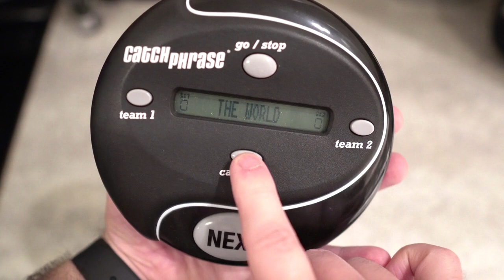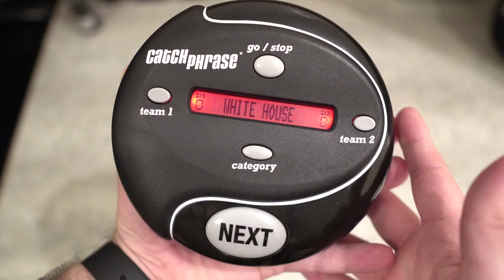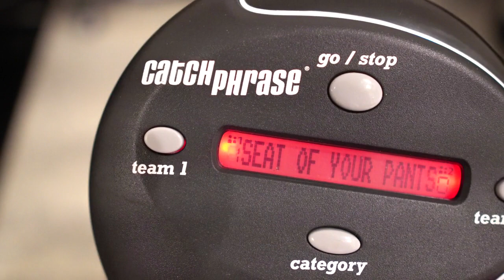Is It The BEST Catch Phrase Game? (Catch Phrase Game Review)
👇 Want to buy the Catch Phrase Game? 👇

Striving to provide the BEST reviews online to help you make wise buying decisions! Today we are reviewing the Catch Phrase Game.

We hope you enjoy the Catch Phrase Game Review!